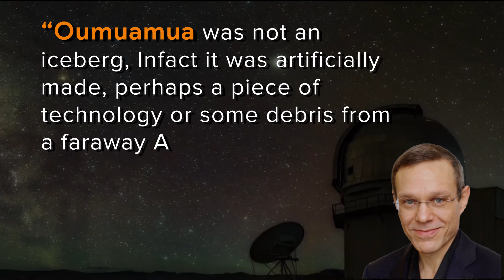Aliens soon going to visit Earth? | Are there really UFOs and Aliens? | Mystery of Oumuamua | KOSH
In a draft document, Pentagon officials last week suggested that aliens may be visiting our solar system and releasing tiny probes similar to the mission which NASA conducts to study other planets.
Watch complete video to know more.

Written/Presented/Edited by: Abhishek Bhatt